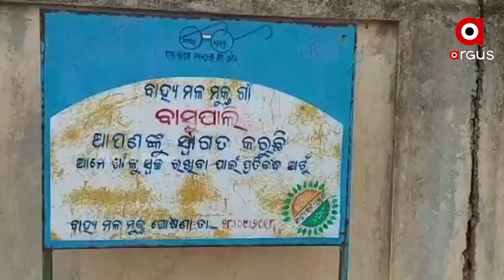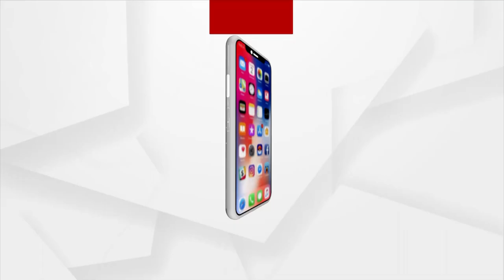Sambalpur Farmer earns 1 Lakh rupees profit in 3 months from watermelon Cultivation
Dinesh Patra, a farmer from Rengali Basupali village in Sambalpur district earns 1 Lakh rupees profit in 3 months from watermelon Cultivation.